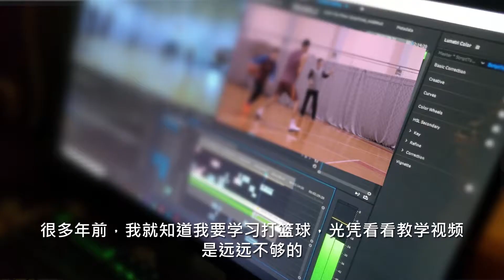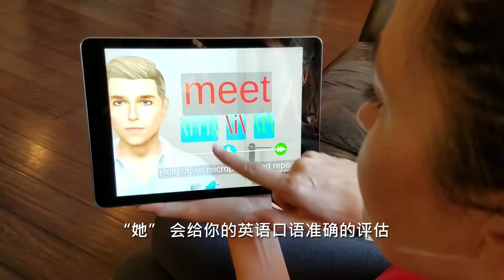Jimmer and Whitney Fredette with FluentWorlds Chinese Titles